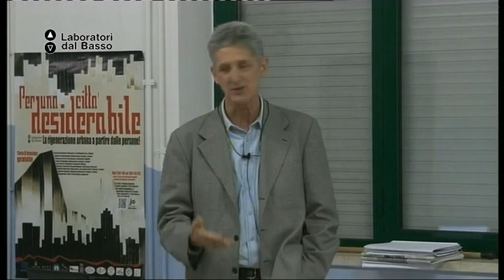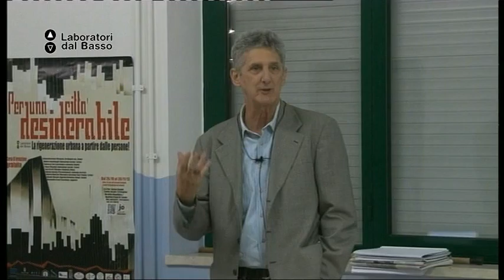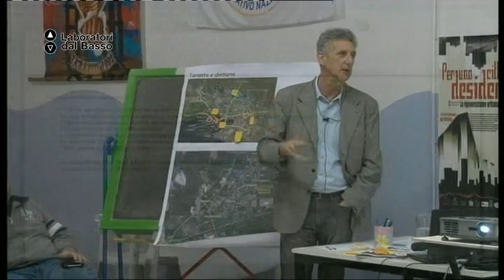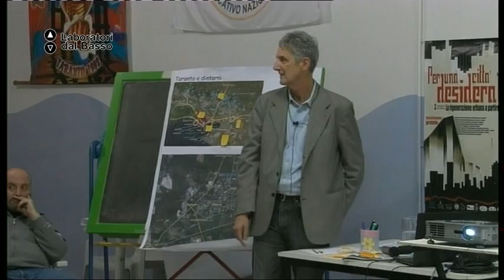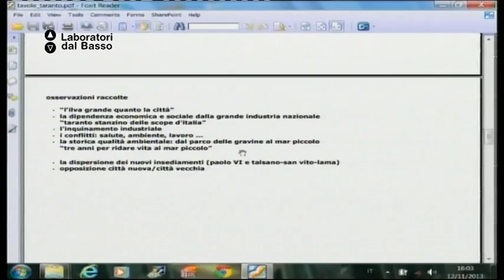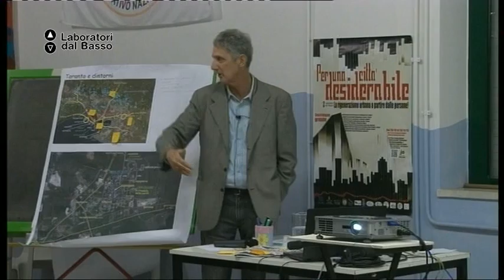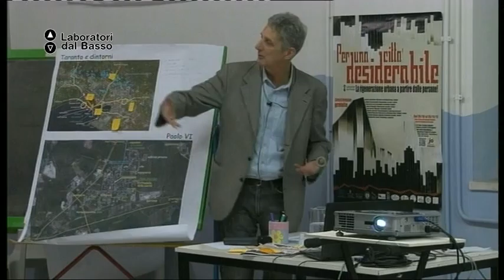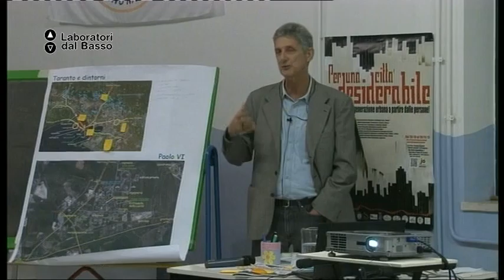Ldb PerUnaCittàDesiderabile_03 (parte 3) Ceci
LdB: Per una città desiderabile: la rigenerazione urbana a partire dalle persone!
Lezione 03 (parte 3): La rigenerazione della città a partire dalle persone
Docente: Francesco Ceci
Contenuti: Urbanistica partecipata: come far rivivere le città e i suoi protagonisti, gli abitanti; come restituire la vita e la dignità a famiglie che abitano ai margini dei grandi centri cittadini privi di infrastrutture tecnologiche e sociali. Un modulo sulla necessità di arrestare il consumo del suolo e delle vite

Luogo: Centro sociale S. D'Acquisto - Taranto
Proponenti laboratorio: Associazione Solimai, Arciragazzi Taranto, Circolo Arci-Uisp Crispiano